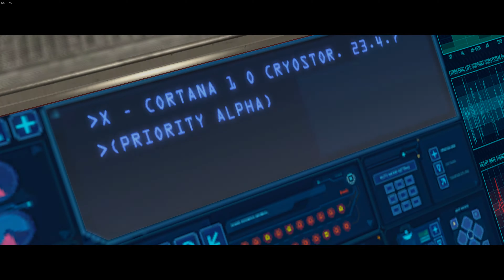СТОЛП ОСЕНИ \ Halo: Combat Evolved Anniversary | 4K60fps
СТОЛП ОСЕНИ
4K60fps
СЛОЖНОСТЬ: ЛЕГЕНДАРНАЯ